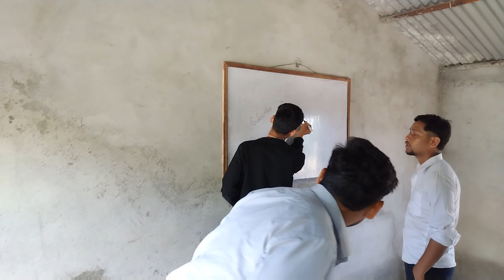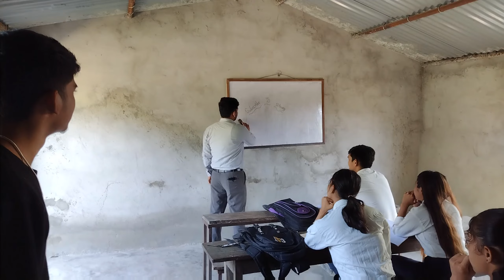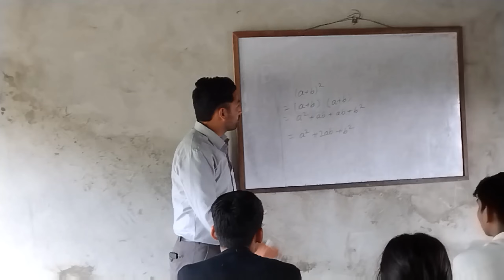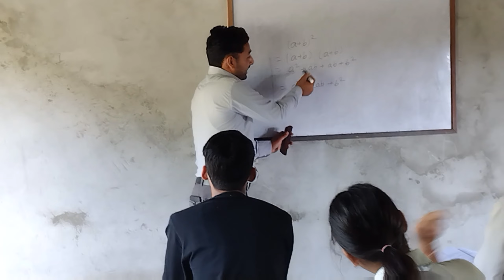School Life Shooting Report Day 1 || Behind The Scene || Project 007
Shooting report of our short movie "School Life"